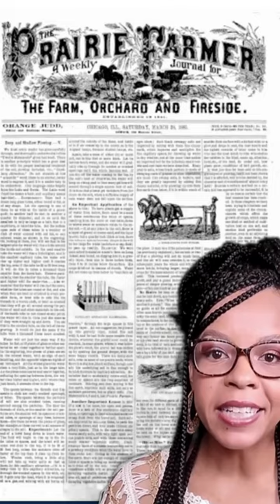Part 2: Brief History of Crochet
Nowadays, crochet items are popular among people who want to create art with yarns. Nobody knows exactly. In this video, we will talk about the history of crochet. Once believe to be a European-derived craft, researchers suggest other possibilities of the origins of crochet. Such as Egypt, and parts of Asia. Crochet has a long history, with similar techniques being discovered in Ancient Israel and documented as early as 6500 BC.